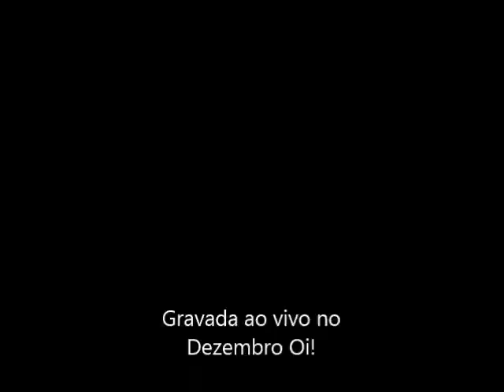banda puro impacto - primeiro Oi!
musica gravada ao vivo durante o Festival Dezembro Oi!
Banda: Puro impacto
demo tape 1997